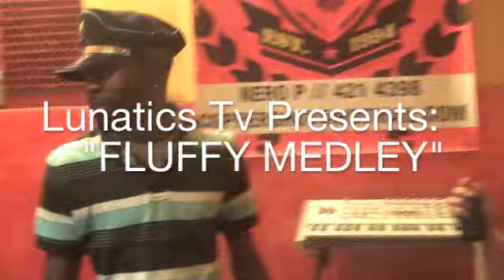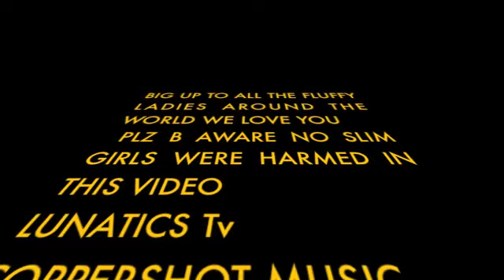FLUFFY MEDLEY - CUTTY NERO WAHWA TOTAL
DEDICATING THIS SONG TO ALL THE FLUFFY LADIES OUT THERE WE LOVE U ALL